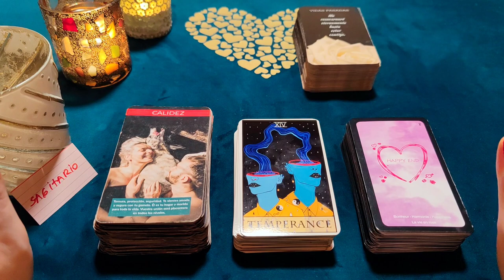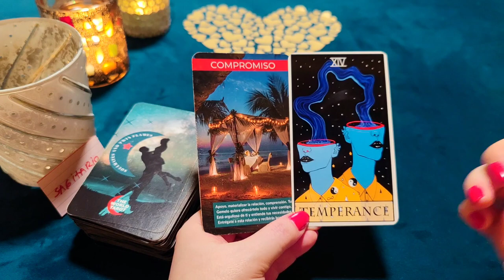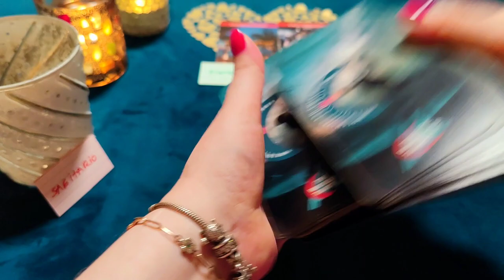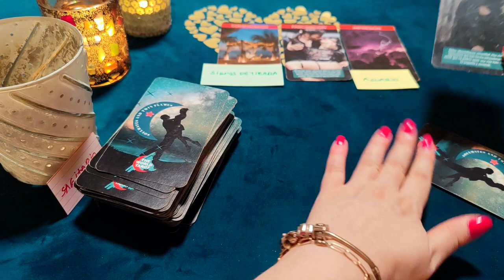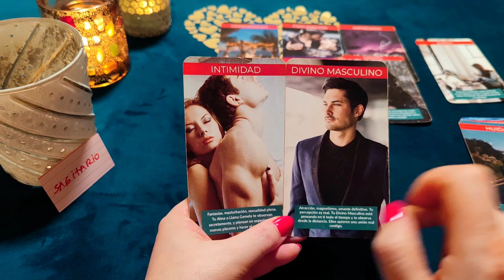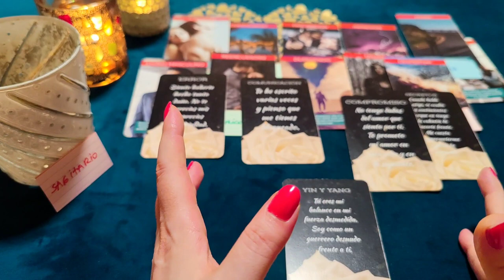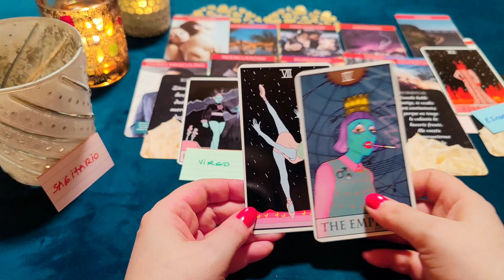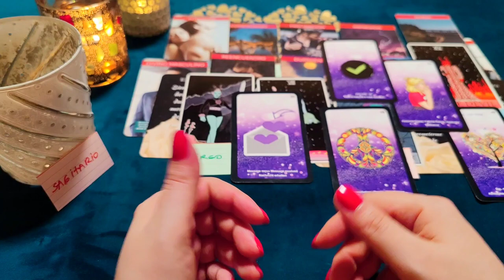SAGITARIO ♐ UN REENCUENTRO CON UN AMOR SOÑADO‼️😱 HORÓSCOPO SAGITARIO AMOR SEPTIEMBRE 2022 ❤️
🧿 También hago Rituales de Amor para unirte con tu persona, para que tu persona, ex vuelva, rituales de riqueza, desbloqueos de caminos, y cualquier deseo que tengas.
Escríbeme para hacer tu lectura y/o ritual.

¿Quién soy?